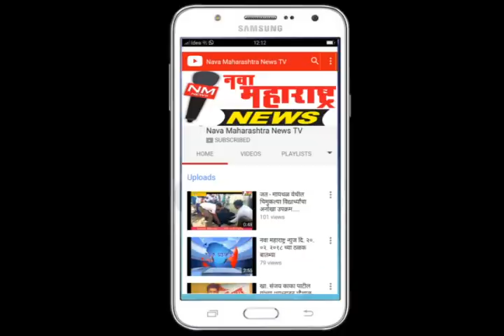वारणा योजनेबाबतचा गैरसमज दूर बैठक घेणार:नगराध्यक्षा अलका स्वामी-नवा महाराष्ट्र न्युज